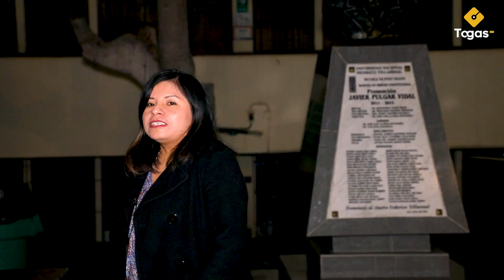Invitación: UNFV - Escuela Universitaria de Postgrado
🎉 ¡La promoción 2021 – 2023 “Labor Omnia Vincit Improbus” El trabajo constante vence todas las dificultades está lista para brillar! Te extendemos una cordial invitación a la ceremonia de graduación de la Escuela Universitaria de Postgrado de la UNFV. La fecha importante es el viernes 22 de setiembre a las 5:00 p.m. ¡Sintoniza la transmisión en vivo en FACEBOOK.COM/TOGASSERVICE y celebremos juntos el esfuerzo y la dedicación de los graduandos en las maestrías en Gestión de Políticas Públicas y Derecho con Mención en Política Fiscal y Tributación! 👏